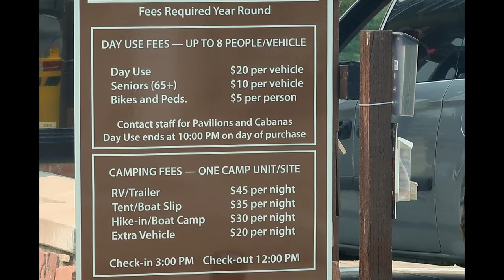Paddle Boarding Lessons // Why I love SUPing // Jordanelle State Park Review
In this weeks video we head out to Jordanelle Reservoir State Park near Park City Utah. We introduce Bailey to the Vlog and Paddle boarding. She learns quick and Danny almost gets a ticket!
Would you guys be interested in a "How to Buy a Paddle Board/What paddle Board to buy" video?

///Gear\\\
My Gear:
Universal Power Adaptor
Portable Charger
Garmin Watch
3 Liter Bladder
Backpacking Back Pack
Main Camera
GoPro and GoPro Gear pack
40 oz (1.1 L) Hydroflask
Passport Travel Pouch

Waterproof Paddleboarding Speaker:
JBL Charge 3